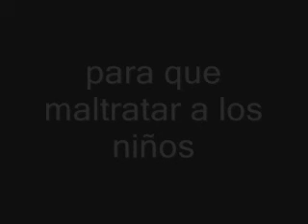no a la violencia infantil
mmm...la wea kcera